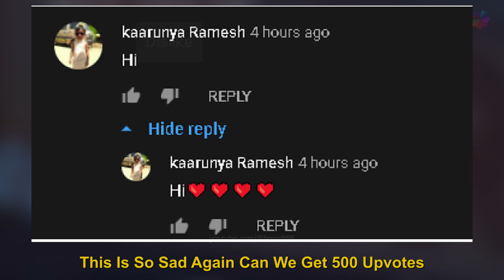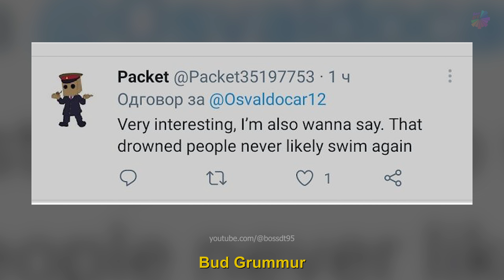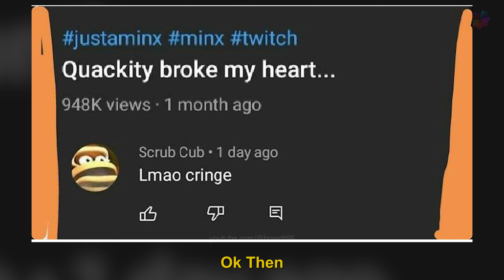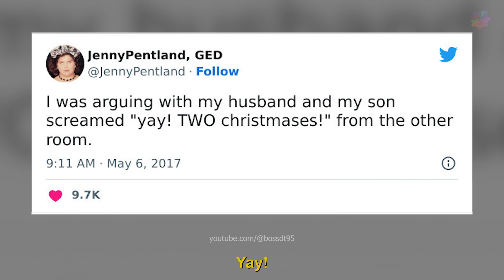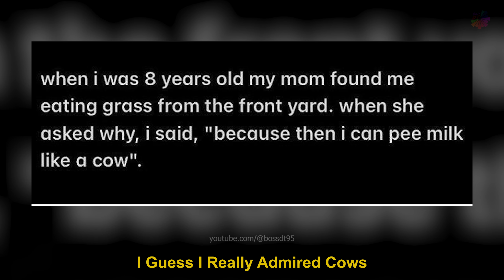Kids Doing Stupid Things 👶